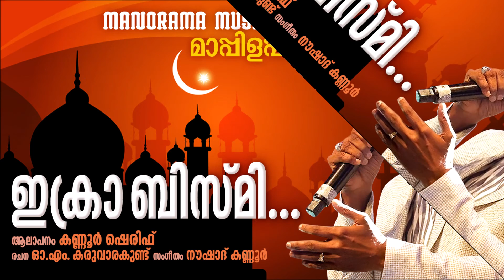Ikrah Bismi | Kannur Sherif | O M Karuvarakundu | Naushad Kannur | Super Hit Mappila Pattukal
Lyrics :O M Karuvarakundu
Singer : Kannur Sherif
Album :Thasbeeh
Content Owner : Manorama Music